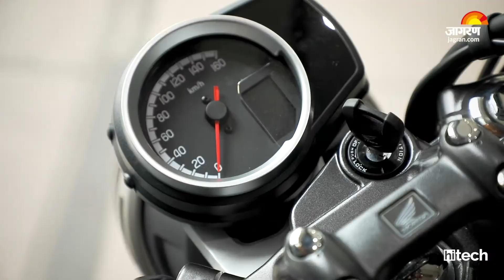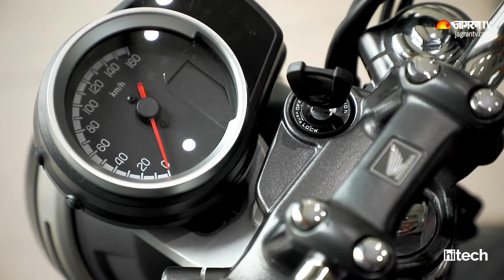Honda CB350 RS VS Honda H'ness CB350 | Jagran Hitech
Honda CB350 RS में भी कंपनी ने Same वही 350 cc का इंजन दिया है जो Honda H'ness CB350 में मौजूद है।, का एयर-कूल्ड 4-स्ट्रोक OHC सिंगल-सिलेंडर इंजन दिया है जो 5,500 rpm पर 20.8 bhp की पावर और 3000 rpm पर 30 Nm का टॉर्क जनरेट करता है। इंजन 5-स्पीड गियरबॉक्स से लैस है और भारतीय बाजार में ये मोटरसाइकिल 300 से 400 cc सेगमेंट में मौजूद Royal enfield meteor 350, classic 350, jawa forty two और Benelli Imperiale 400 को कड़ी टक्कर देगी।